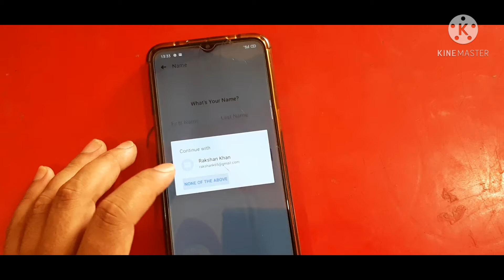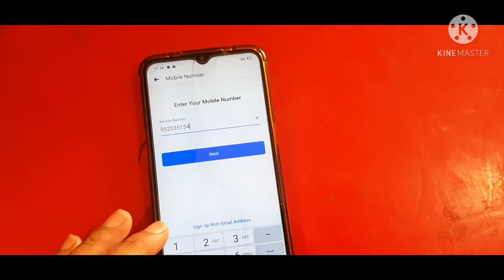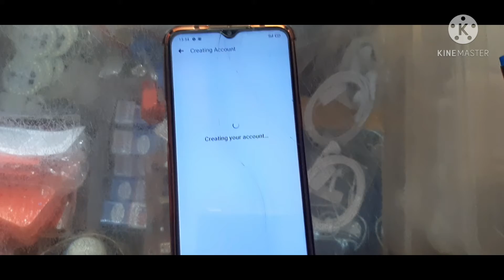How to create facebook Account !! Facebook Account kaise Banayen !! Facebook Account